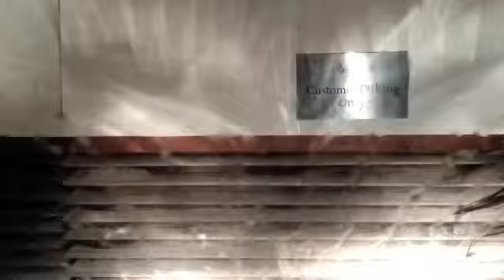Kew Bridge Test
Time lapse test